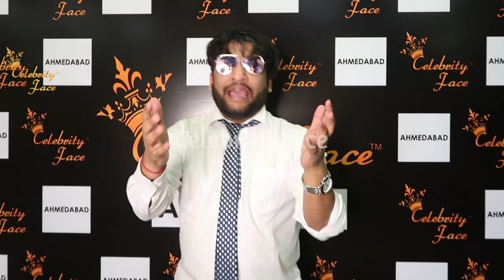From Bihar to Mumbai Journey of Manisha Rani's - Exclusive Interview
Watch the Exclusive Interview of  Manisha Rani's her Journey From Bihar to Mumbai